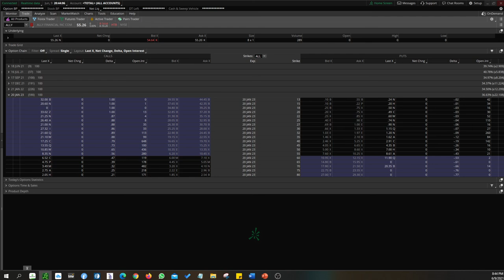TDAmeritrade - HOW TO hide the finance details (privacy setting)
When you want to share your investment, you want to hide your financial detail. How do you do that? This video suggest you how to hide.